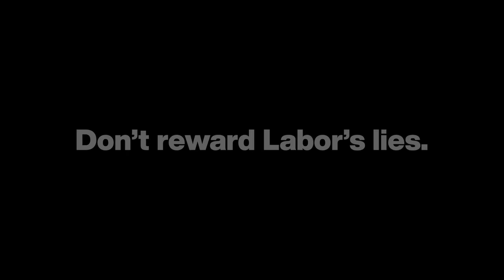Labor's campaign is a lie.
Don’t reward Labor’s lies.